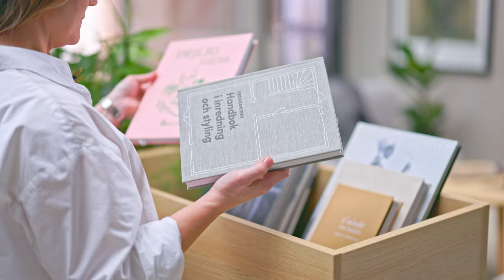AJ Produkter | Trendenser tipsar: Så skapar du en harmonisk och produktiv kontorsmiljö